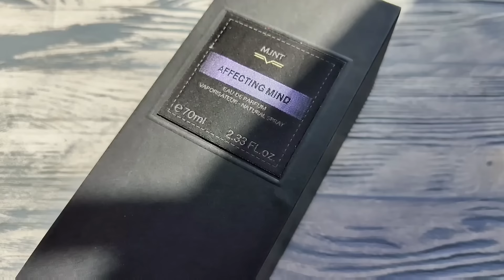ПАРФЮМЕРНЫЙ ВЛОГ НОВЫЕ ПАРФЮМЫ НА ОСЕНЬ ИЗ ЛЕТУАЛЬ КУПЛЮ НЕ КУПЛЮ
ПРИСТРОЙ ВАШИХ ФЛАКОНОВ частная закрытая группа от левых и залетных (безлимит публикаций навсегда 800р)
Вход в группу через админов

M.INT Affecting Mind
Synonyme louise 01
Pink molecule 090
ANFAS ALKHALEEJ LEHEN
L'Interdit Eau de Parfum Rouge Ultime Givenchy
Saiph Tiziana Terenzi
Souffle du Désir VIII Eisenberg
Voile de Chypre Secret III Eisenberg
Jardin des Sens Secret II Eisenberg